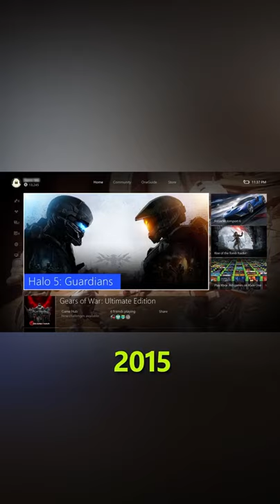Xbox home screen evolution from 2001 to 2020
The evolution of Xbox home screen